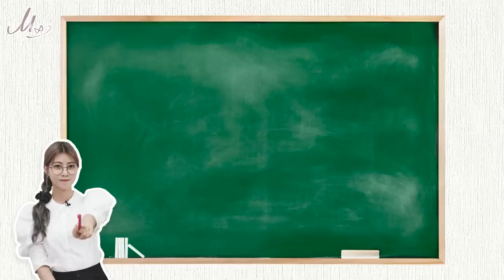別忘了！我是日本人👩‍🏫🌸 #6 終於跟黑嘉嘉老師見面了😍一起學習【日本流行語2022ver.】Feat.@JiaJiaGo ｜阿部瑪利亞 Maria Abe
許願成功～💘
嘉嘉醬講ぴえん的時候真的太可愛了🥺🥺

大家喜歡我們一起學習不正式但很年輕的日文嗎
喜歡的話就跟我一起看10遍吧🫣🫣

🖇嘉嘉醬那邊也有合作影片～追起來爹斯！